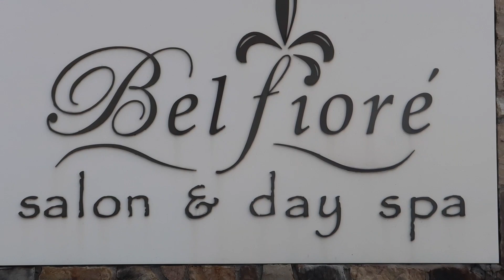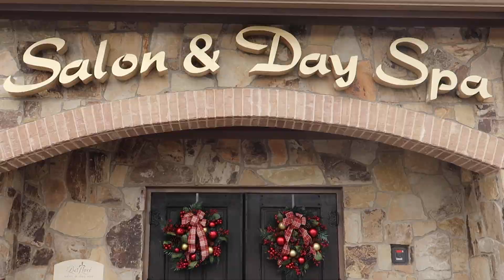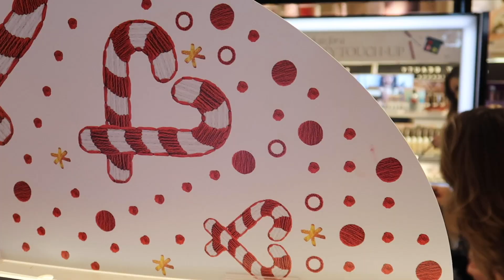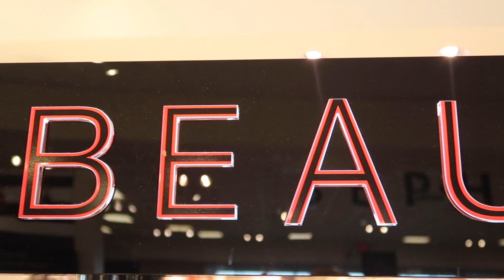Toddler Gets Christmas Makeover! | Sam & Nia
Juliet gets a Christmas makeover and she looks amazing and sooo ready for the beautiful holidays!